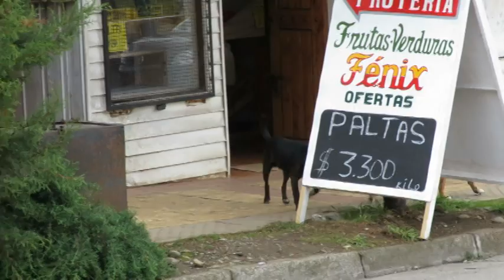CAMPAÑA DE ESTERILIZACION DE PERROS Y GATOS EN FRUTILLAR CUPOS LIMITADOS INSCRIPCIONES ABIERTAS